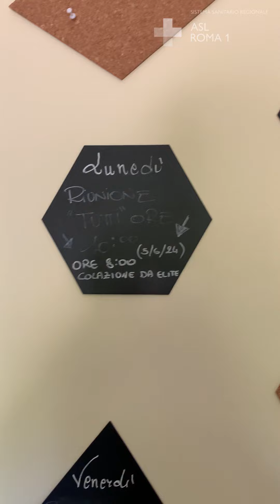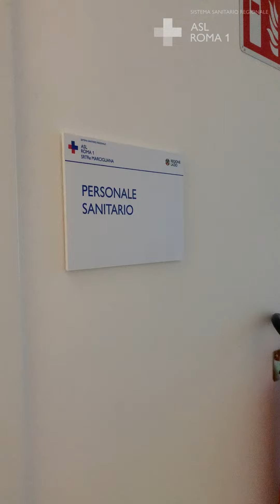La riapertura della SRTRe Marcigliana: intervista alla Dott.ssa Marcella Fagioli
La Dottoressa Marcella Fagioli, Responsabile della SRTRe Marcigliana, ci parla della riapertura della struttura e del significato delle terapie riabilitative per le vite delle persone prese in carico dal Centro.